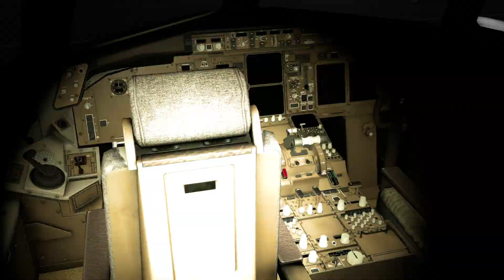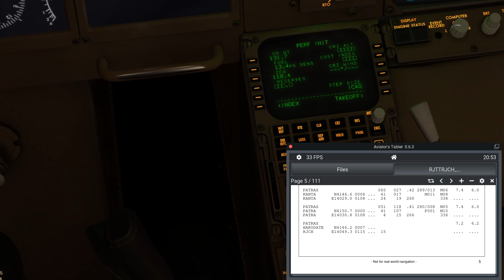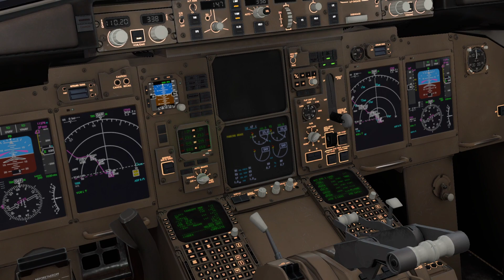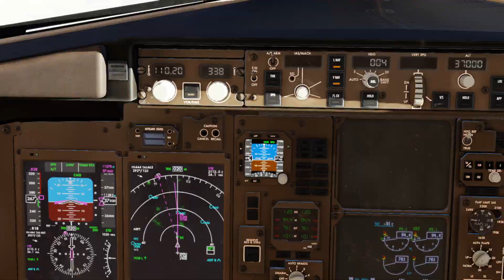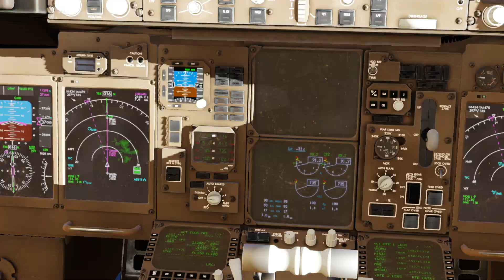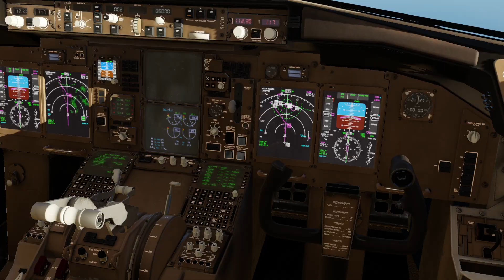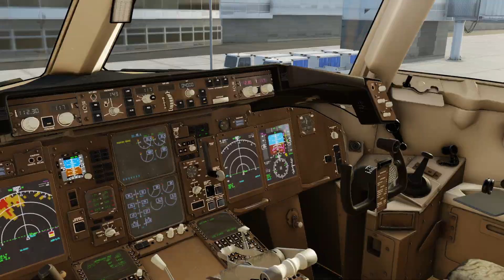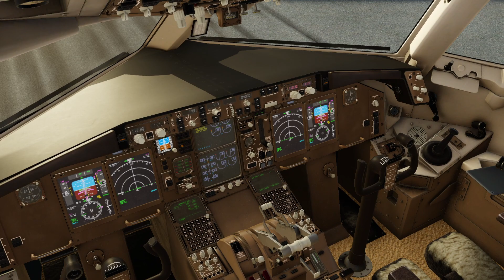X-PLANE 12 JAPAN AIRLINES RJTT-RJCH TOKYO (HANEDA) INTL-HAKODATE B767-200ER